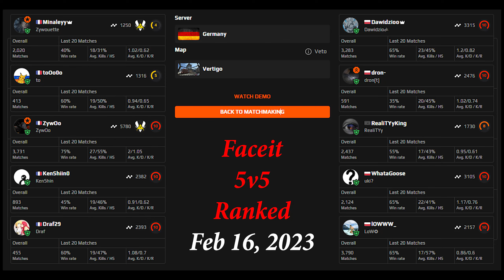CSGO POV | ZywOo (42-17) (vertigo) | FACEIT Ranked | Feb 16, 2023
►Crosshair：CSGO-ONQOY-vMpEO-35yUe-quFpN-XKk9Q
►DPI:400 SENS:2 eDPI:800 ZOOM SENS：0.8
►cl_bob：cl_bob_lower_amt 5; cl_bobamt_lat 0.4; cl_bobamt_vert 0.25; cl_bobcycle 0.98;(according to ZywOo Youtube Channel)

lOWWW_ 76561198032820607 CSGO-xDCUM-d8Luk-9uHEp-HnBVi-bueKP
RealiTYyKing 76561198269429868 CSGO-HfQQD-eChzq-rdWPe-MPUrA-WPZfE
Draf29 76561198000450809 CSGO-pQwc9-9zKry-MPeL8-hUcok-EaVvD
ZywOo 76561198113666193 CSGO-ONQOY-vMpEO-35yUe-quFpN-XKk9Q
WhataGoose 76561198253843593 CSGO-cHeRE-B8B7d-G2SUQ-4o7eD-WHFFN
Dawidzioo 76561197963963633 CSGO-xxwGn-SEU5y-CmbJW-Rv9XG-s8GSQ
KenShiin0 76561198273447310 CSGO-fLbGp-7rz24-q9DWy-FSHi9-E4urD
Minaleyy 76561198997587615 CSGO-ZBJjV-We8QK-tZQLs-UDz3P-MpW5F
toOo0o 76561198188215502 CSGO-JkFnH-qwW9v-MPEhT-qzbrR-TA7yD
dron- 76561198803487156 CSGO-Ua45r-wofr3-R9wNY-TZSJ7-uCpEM